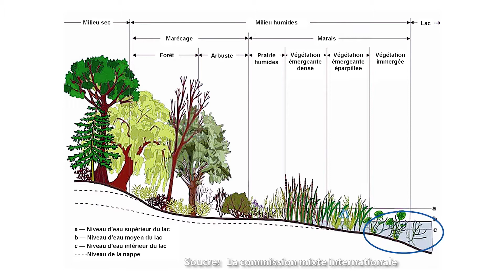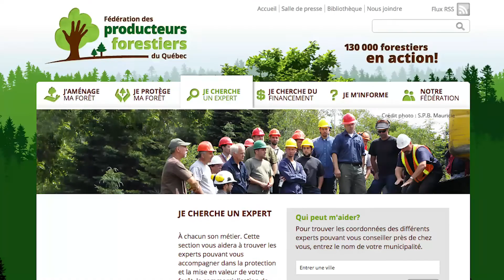Comment identifier un milieu humide en forêt (FPFQ)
Lors des travaux d'aménagement forestier, il est important d'identifier les milieux humides (marécages arborés, tourbières et  étangs) afin de cibler certains milieux dits fragiles. La protection des cours d'eau limite les impacts des activités d’aménagement forestier sur l'environnement.
(Vidéo produite par la Fédération des producteurs forestiers du Québec)